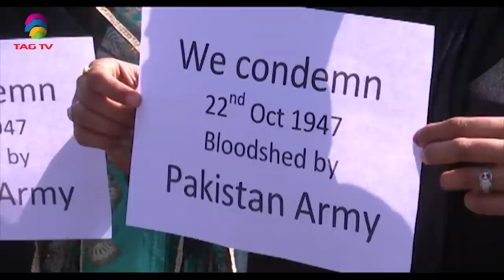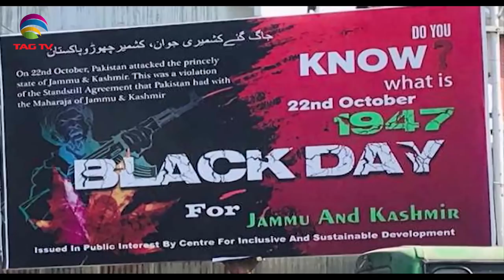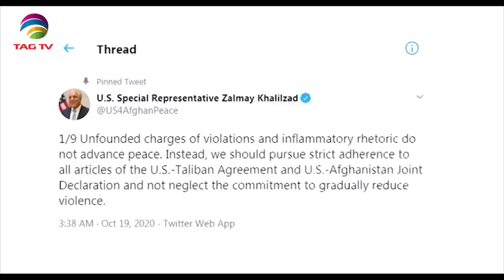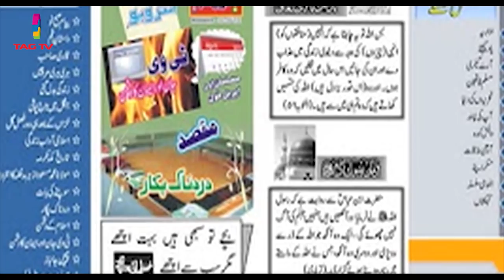Terrorism in South Asia - Newsweek South Asia October 25, 2020,Special News Bulletin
Terrorism in South Asia  - Newsweek South Asia October 25, 2020,Special News Bulletin-Courtesy:ANI